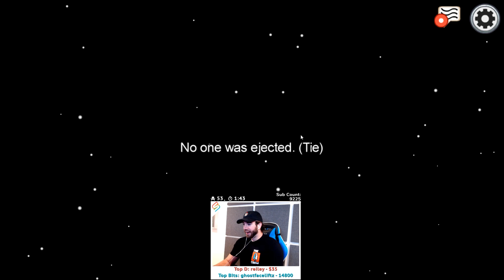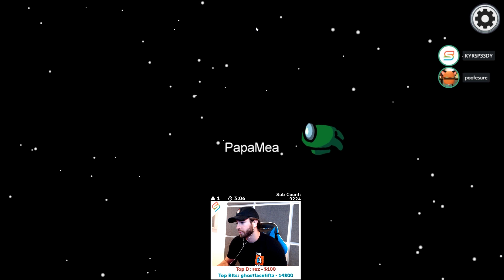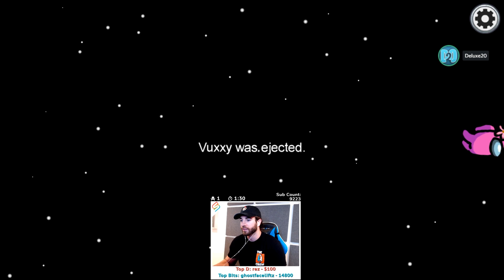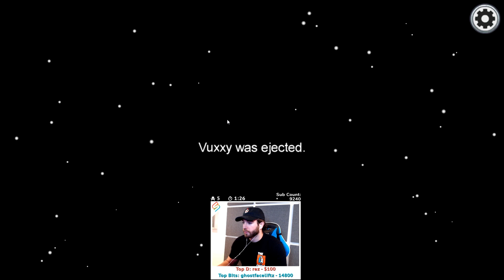HE CHEATED ON AMONG US!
Only Available Until September 30th!